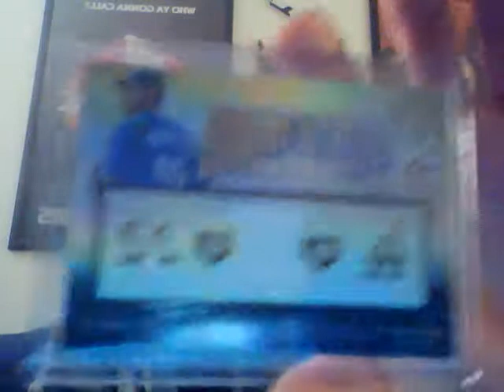attn clayton kershaw fans!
marv58suited